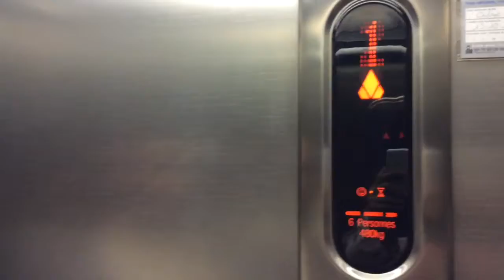Le prince courant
Formation au montage avec le logiciel i movie sur les tablettes sur un thème imposé, dans le cadre du ppn